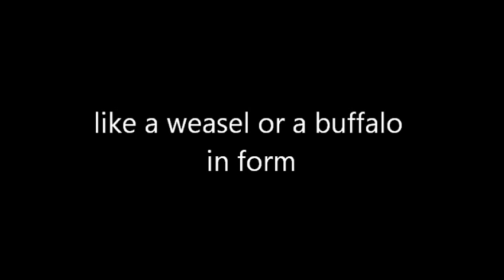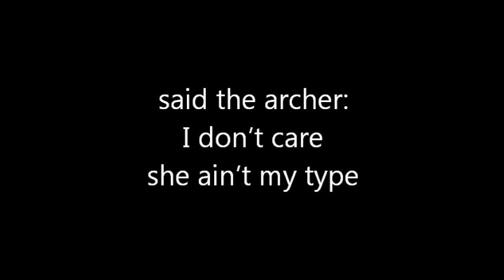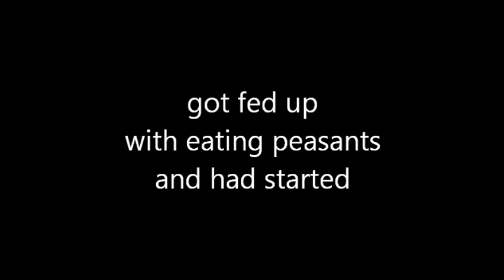Vladimir Vysotsky - The tale of the wild boar | "Про дикого вепря"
Song by Vladimir Vysotsky. English translation by Anna Zaigraeva. Original title "Pro dikogo veprya".

In a kingdom where things are calm and pleasant,
And there's rarely a battle or a storm,
A mysterious wild beast was eating peasants,
Like a weasel or a buffalo in form.

Their king was sick with hernia and measles
And his cough alone could give a man a fright;
In the meantime that half-buffalo half-weasel
Gobbled peasant after peasant every night.

So the ailing monarch made a proclamation:
"This vile creature must be trounced, by force or guile!
And whoever undertakes this operation,
Will escort the kingdom's princess down the aisle!"

And in that desolate and miserable region,
In a castle just beyond the northern border,
Lived a marksman from the Royal Archers' Legion,
Now retired, in corruption and disorder.

Mead and ale flowed like a river in his castle,
And the singing could be heard from miles away;
But one night the Royal Guards informed the vassal,
He was wanted by the King without delay.

And the King coughed up an offer: "I decided
To discount your lack of morals and class;
So if you overcome the beast by this Friday,
You will lead my only daughter to the Mass."

But the man said: "No offense to your daughter,
But I'd rather get a cask of wine instead!
Keep your precious little princess, I don't want her -
By this Friday you will have the monster's head."

Said the King: "You know what, pal, you're too choosy:
I have offered you my girl and you gripe?
She's the daughter of a King, not some floozy!"
Said the archer: "I don't care, she ain't my type."

While the archer and the king conferred and bartered,
That half-weasel, who had since gained a load,
Got fed up with eating peasants and had started
On a trip towards the monarch's own abode.

In the end, the archer got what he wanted,
Killed the beast and rolled away his reward.
And he even to this day remains undaunted
By the fact that he's detested by his lord.